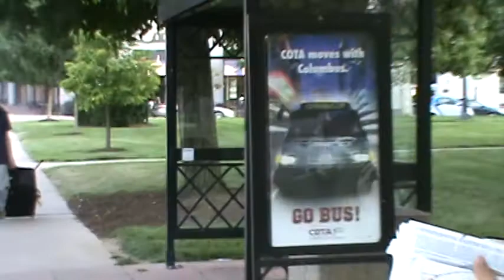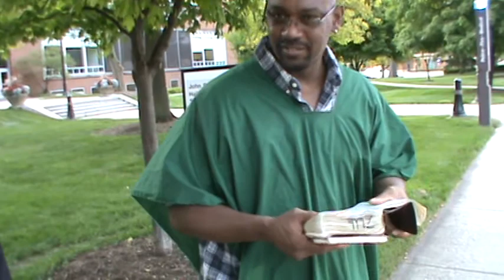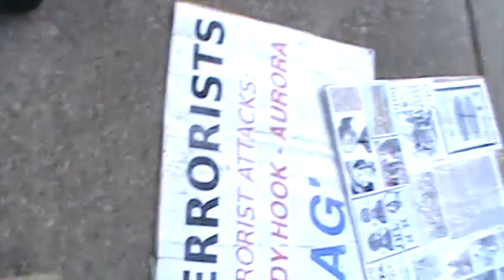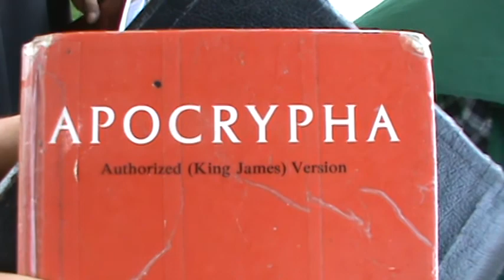PT2 RIGHTEOUS WOMEN IN THE BIBLE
A continuation of the last video